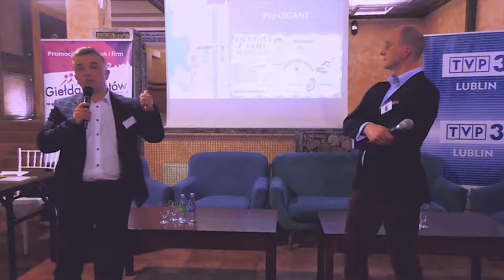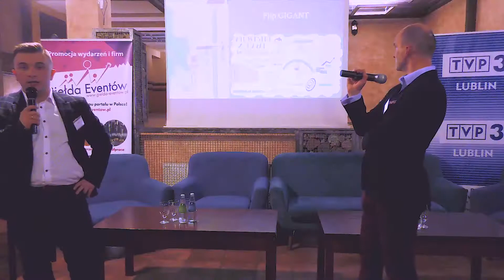Występ podczas 73. edycji Klubu Odpowiedzialnego Biznesu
Razem z Mariuszem Nenckarskim opowiadamy pokrótce o tym czym się zajmujemy, a przede wszystkim - o naszej najnowszej inwestycji, która będzie polegała na całkowitej rewitalizacji obiektu przy ul. Samsonowicza 65 w Lublinie.

Chcesz wiedzieć co robię na co dzień? Zapraszam